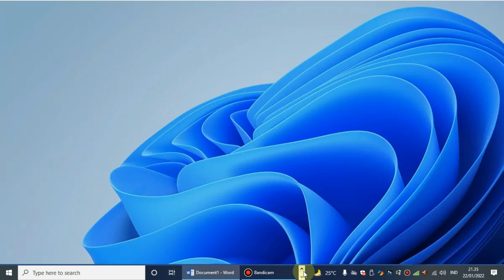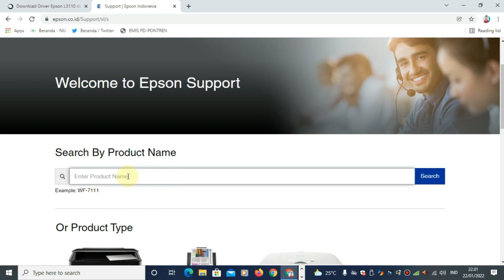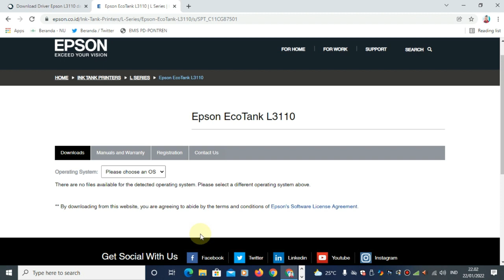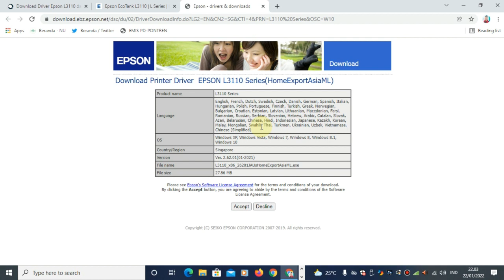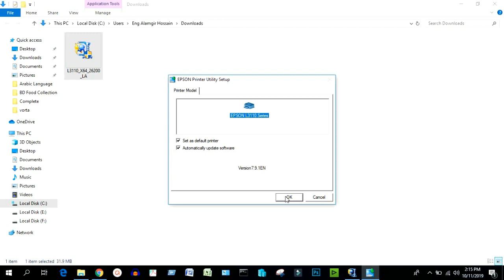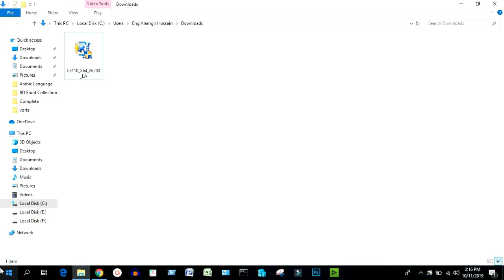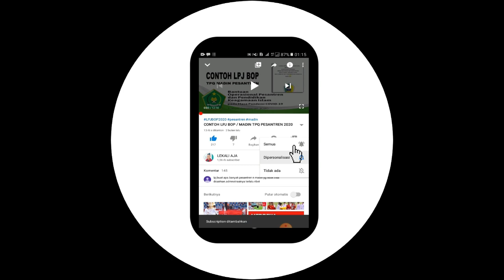Cara Instal dan Download Driver Epson L3110 Tanpa CD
Download Driver Epson L3110 - Salah satu printer epson yang banyak diminati di pasaran adalah printer Epson L3110. Tidak heran memang, karena printer epson ini memiliki ketahanan dan juga kecepatan yang mumpuni untuk mencetak dokumen. Kelebihan dari printer ini juga memiliki tangki tinta epson l3110 yang lebih besar dan sudah include di dalamnya.

Selain di lengkapi tanki tinta, printer Epson L3110 juga dilengkapi scanner, sehingga semakin memanjakan kita sebagai pengguna. Karena selain bisa mencetak dokumen, tangki tinta berkapasitas lumayan besar serta di lengkapi scanner yang bisa digunakan untuk scan dokumen, fotocopy hitam putih dan juga fotocopy warna. Lengkap sudah.

link pembelian proter Epson
L3210

Cara Scan Beberapa Halaman Jadi Satu File Epson L3110